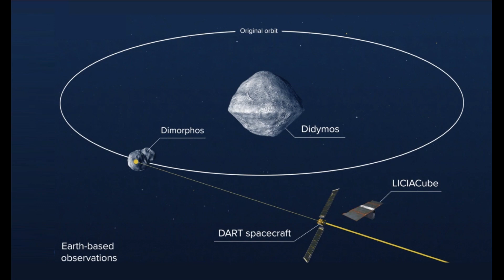[지금은 우주] 소행성으로부터 지구를 보호하라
DART (Double Asteroid Redirection Test) 우주선이 우리나라 시간으로 3시 21분쯤 미국 캘리포니아 반덴버그 우주기지에서 발사됐다. DART는 소행성 에 강제로 충돌해 소행성의 궤도를 바꾸고자 하는 실험이다. 소행성에 인위적으로 충돌하기 위해 만든 우주선이다.